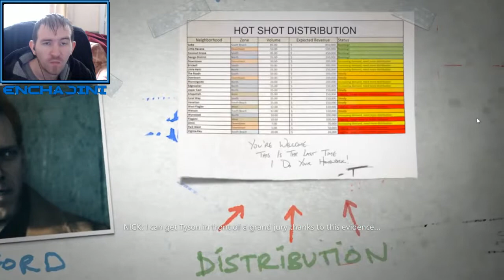Battlefield Hardline - Part 2# Tyson Latchford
Welcome to Battlefield Hardline Campaign - Part 1# Tyson Latchford